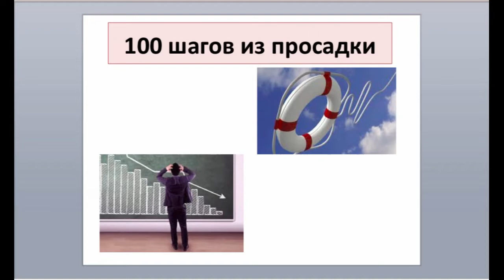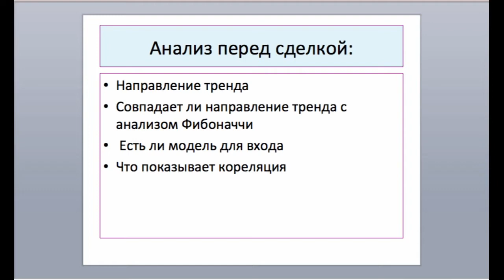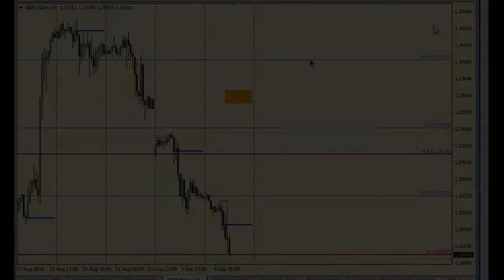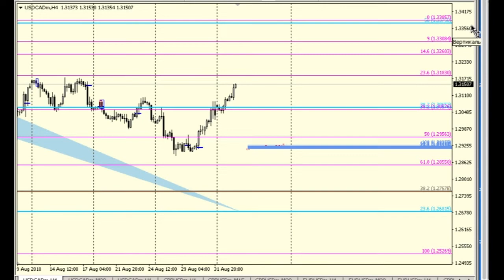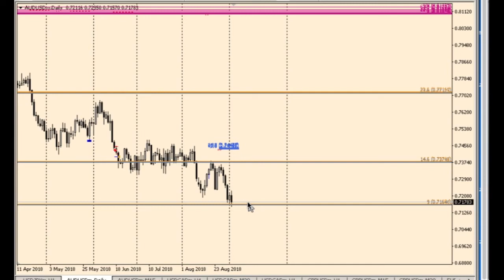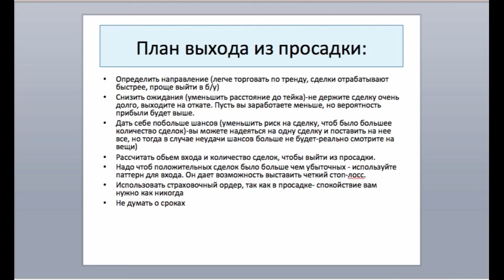Идеальная сделка или прибыль на счету. Что выбрать⁉️ 100_шагов_из_просадки . Часть 4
▶ РЕГИСТРАЦИЯ на ОНЛАЙН марафон по финансовой грамотности 2 "ЭВОЛЮЦИЯ" на 15-17 июня Что выбрать, когда ты в просадке, - прибыль на счету или погоню за идеальной сделкой!? Ответ – в 100_шагов_из_просадки. Часть 4.
☑️ Пройдите обучение до результата с индивидуальным подходом в школе трейдинга Натальи Готынян
Наталья - трейдер с 6-летним стажем,  опыт обучения трейдингу более 4 лет, опыт работы менеджером в брокерской компании, веб-партнер в компании Gerchik & Co, управляющий инвесторскими счетами и ТIМА-управляющий.
Обучаясь, вы получите:
📌 индивидуальный подход;
📌 НЕ менее 20 занятий;
📌 обучение, которое длится до получения стабильных результатов;
📌 реальную торговлю под контролем преподавателя;
📌 составление своео торгового алгоритма.

Международный клуб трейдеров Cartel является уникальным сообществом профессиональных трейдеров и инвесторов. Мы предлагаем трейдерам максимум возможностей для развития, привлечения инвестиций и успешной торговли.
Cartel научит вас, как заработать на Форексе. Вы сможете выйти на стабильный профит, используя торговые стратегии, с легкостью применяемые нашими трейдерами с многолетним опытом успешной торговли. Пообщаться с единомышленниками вы можете на наших съездах. Рынок Форекс откроется для вас с другой стороны. Вы изучите все основы торговли на Форексе, лучшие торговые стратегии, индикаторы, а также алготрейдинг – и всё это при торговле в реальном времени и на реальном счете с наставником!